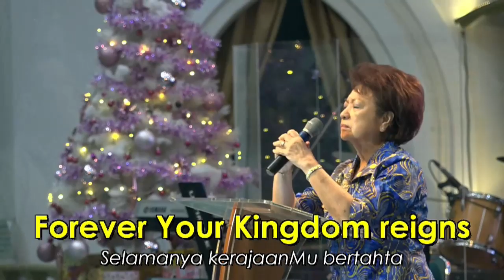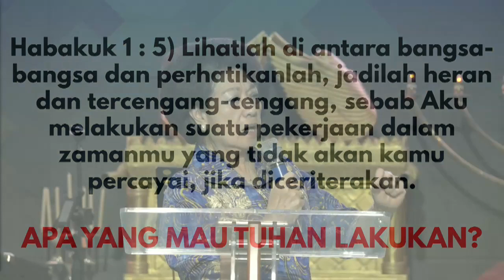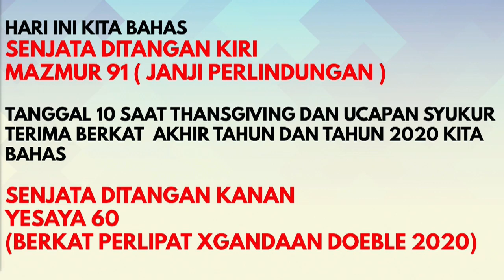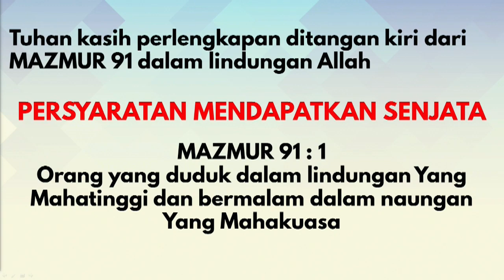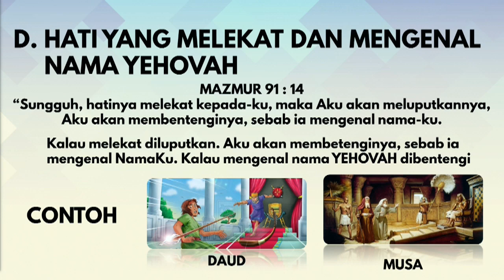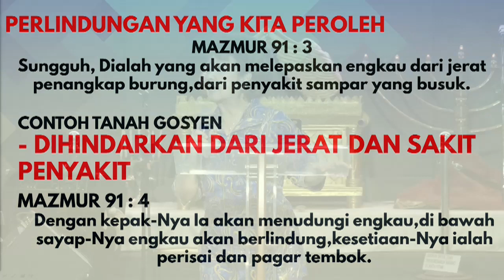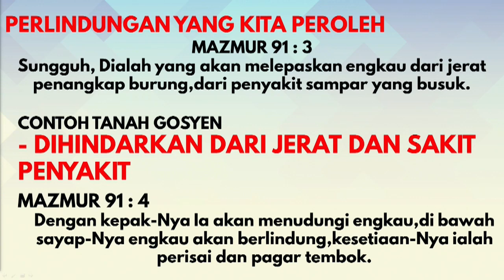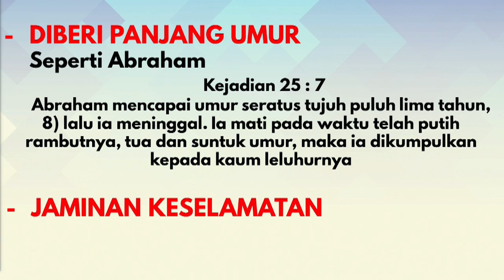2 SENJATA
PEMBINAAN IMAN

Pdt. Nany Susanty

1. PRAISE & WORSHIP PAGI

2. IBADAH PD ECCLESIA CIREBON
Setiap Selasa

3. IBADAH LIFEGUARD YOUTH COMMUNITY
Setiap Kamis